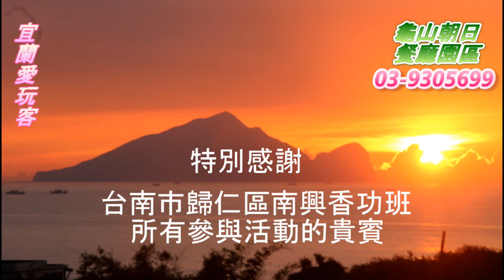宜蘭愛玩客-20151231台南市歸仁區南興香功班一行貴賓搭乘龜山島濱海拉拉車